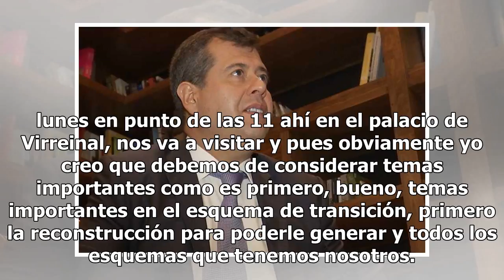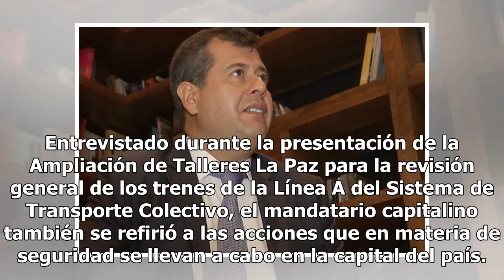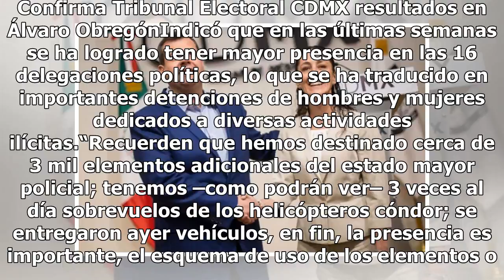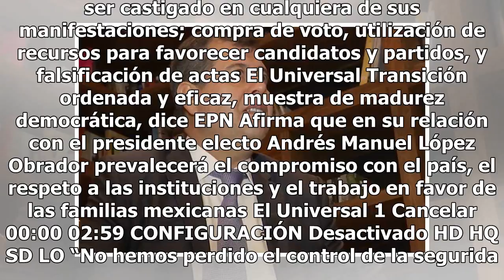Seguridad, reconstrucción y uso de suelo; temas entre Amieva y Sheinbaum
Durante el encuentro que este lunes sostendrán el jefe de Gobierno de la Ciudad de México, José Ramón Amieva, y la jefa de Gobierno electa, Claudia Sheinbaum, tres serán los temas que estarán sobre la mesa, adelantó Amieva Gálvez.“Con la doctora Claudia es obvio que yo me voy a reunir el día lunes e...